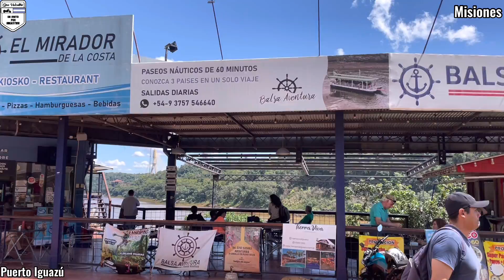PUERTO IGUAZÚ | el portal de las cataratas | en moto por Argentina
Hoy llegamos a Puerto Iguazú, vamos a disfrutar de una ciudad que es la puerta de ingreso a una de las maravillas del mundo!!